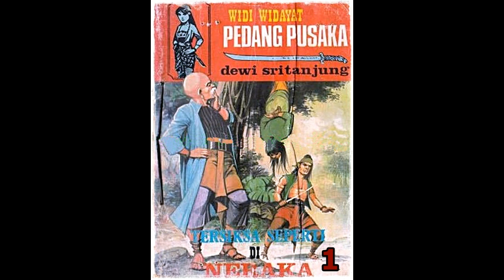Seri Cerita Silat Tersiksa Seperti Di Neraka Jilid 1